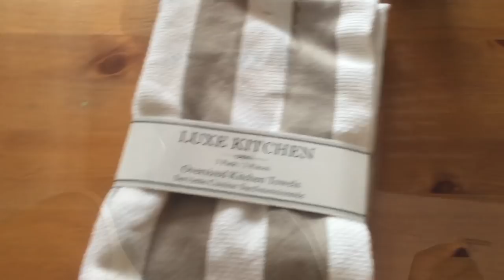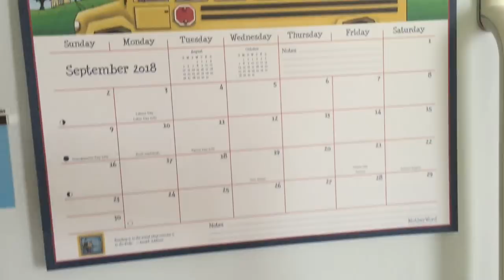BABY'S FIRST TIME STANDING UP IN CRIB!